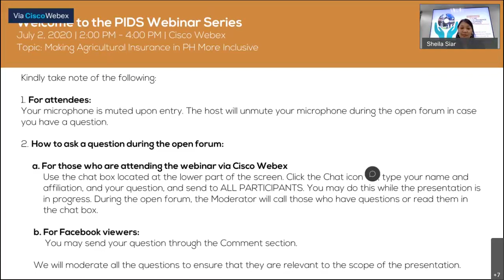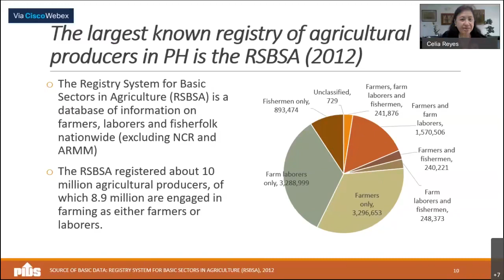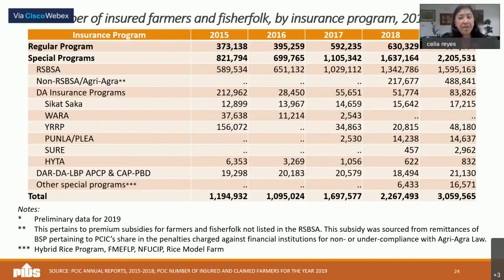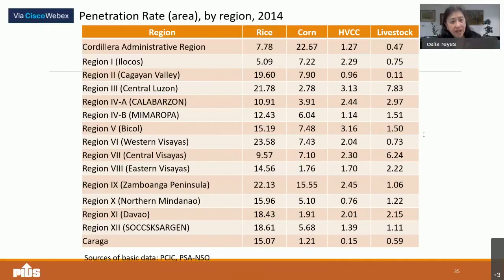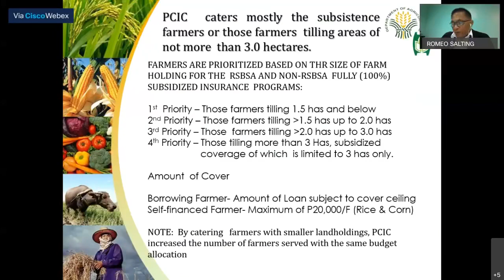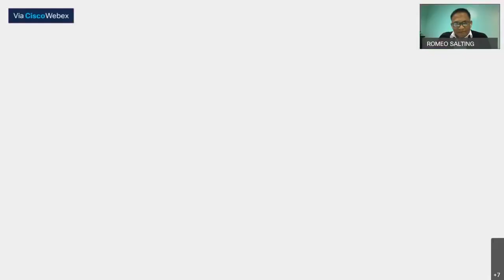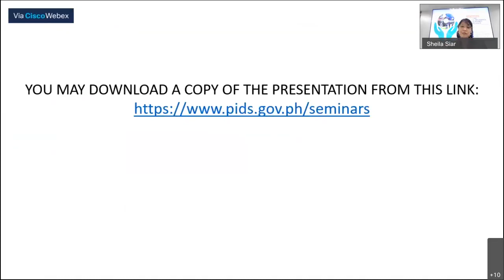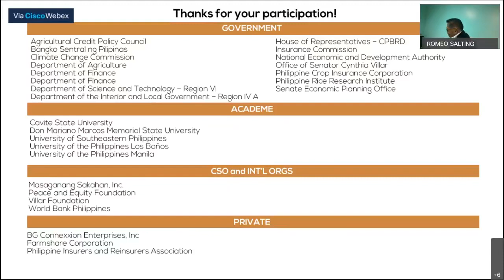Webinar on Making Agricultural Insurance in the Philippines More Inclusive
Chapters:
00:01:45 Webinar Guidelines
00:20:37 Introduction by the Moderator, Dr. Sheila Siar, Director for Research Information, PIDS
00:26:21 Towards a More Inclusive Agricultural Insurance Program by Dr. Celia Reyes, President, PIDS
01:19:47 Comments by Engr. L. Romeo Salting, Vice President for Corporate Business Affairs Group, Philippine Crop Insurance Corporation
01:39:10 Discussion and Open Forum
02:07:43 Closing